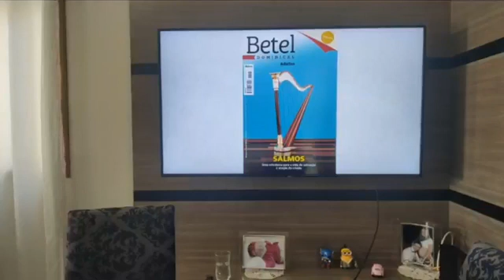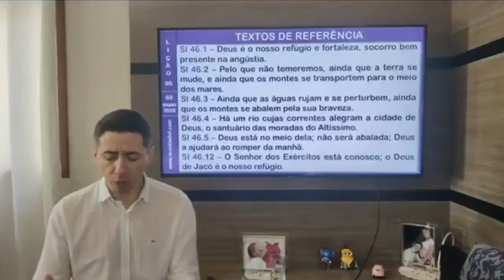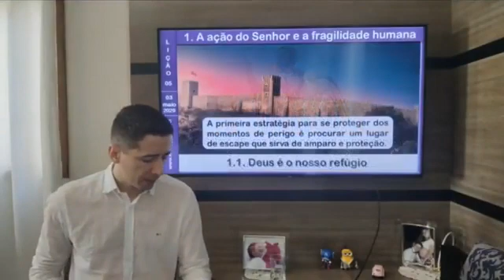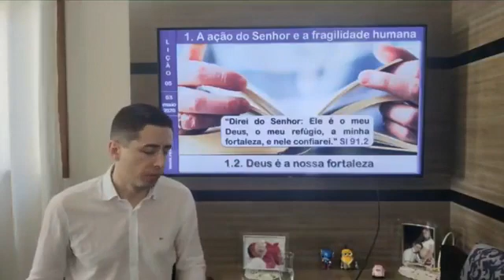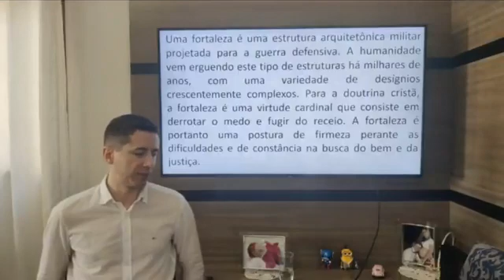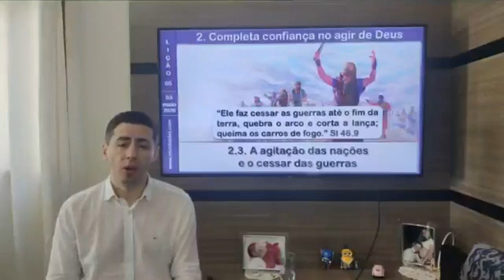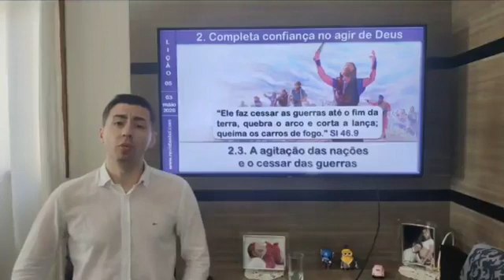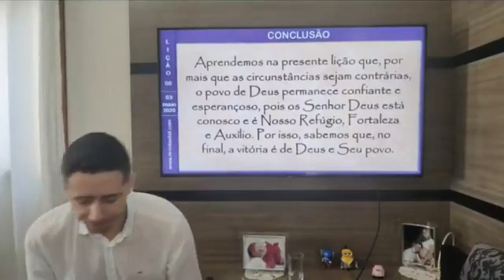Lição 05 - Celebrando a segurança do povo de Deus - EBD Betel 2ºTri2020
Escola Bíblica Dominical
Assembleia de Deus Madureira
Rio Claro-SP
Pastor Roberto Arruda